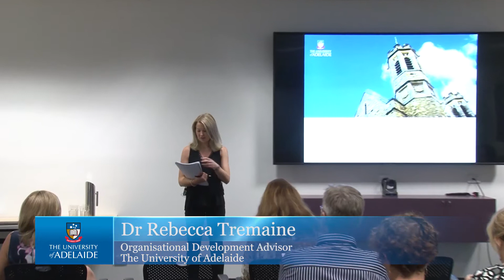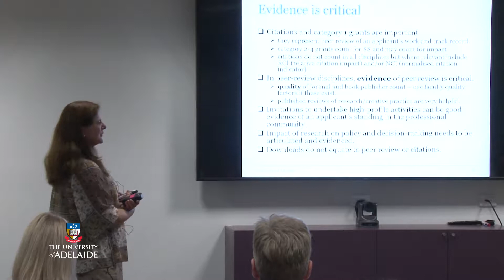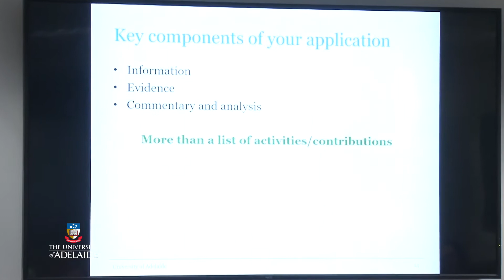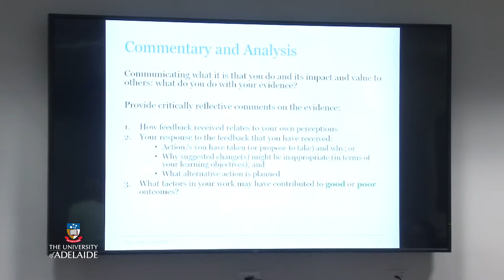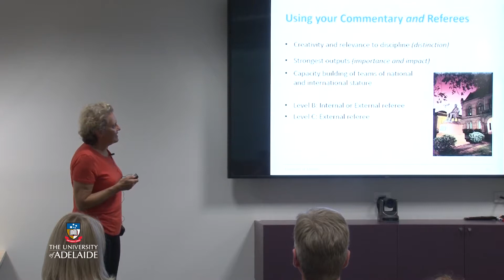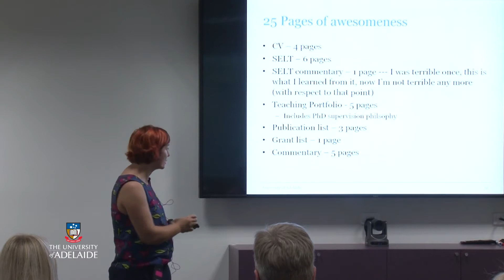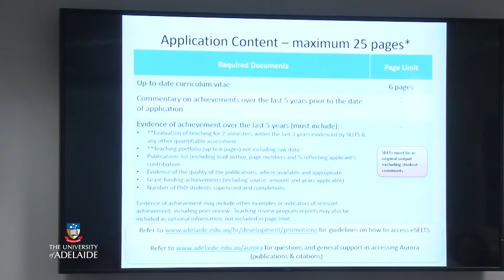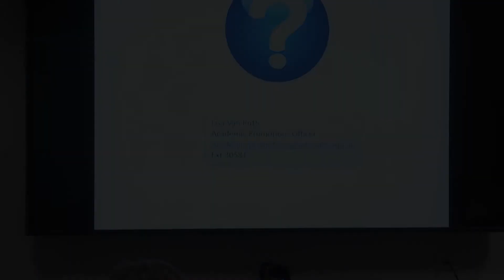Academic Promotions Workshop March 2017